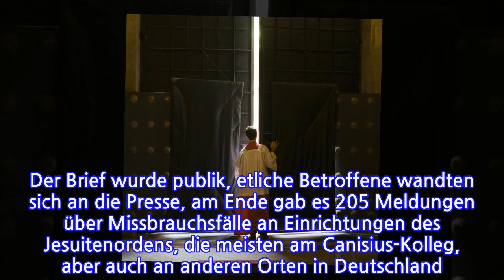Und sie werden Sturm ernten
MISSBRAUCH IN DER KIRCHE UND SIE WERDEN STURM ERNTEN